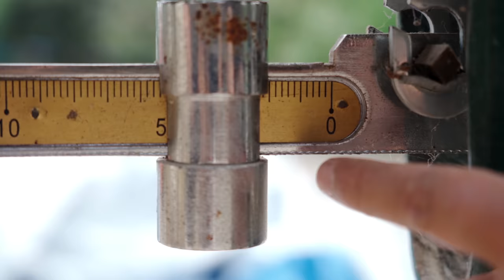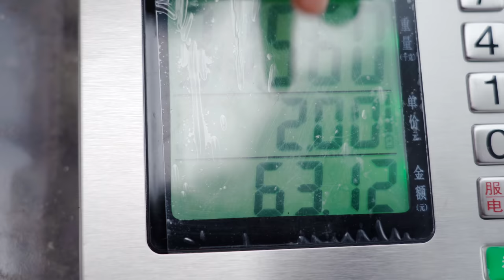100斤菜籽能出多少油？历时10天，解锁一下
喜欢的别忘了订阅山药视频YouTube频道 "我們的目的是分享美味食品的製作過程，所有食材的取得和使用都符合道德和法律原則。